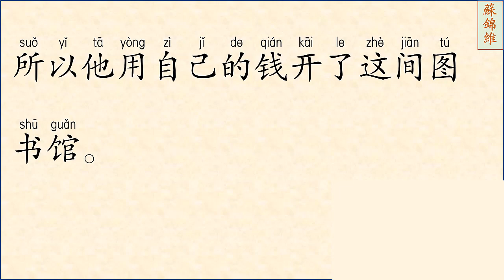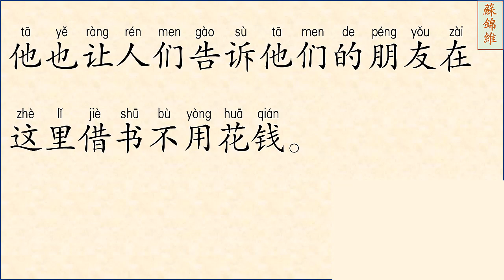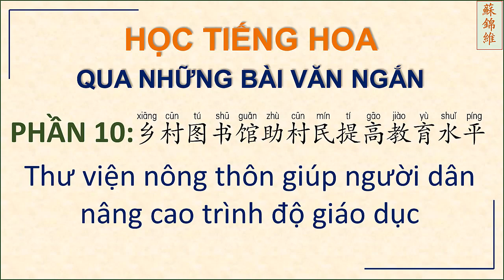ĐỌC BÀI VĂN NGẮN PHẦN 10 NÂNG CAO